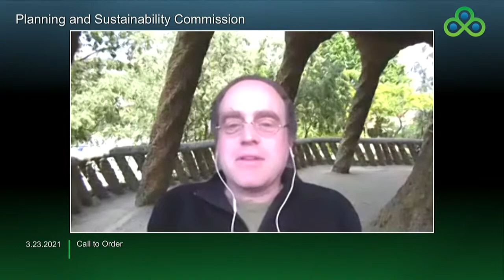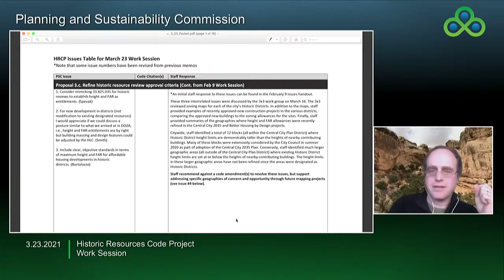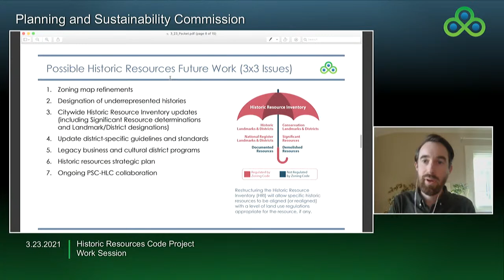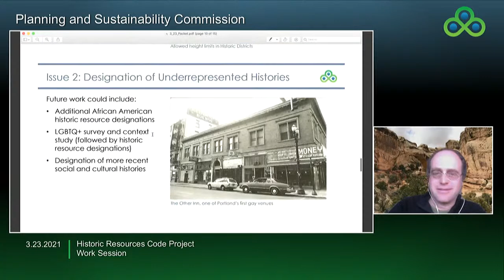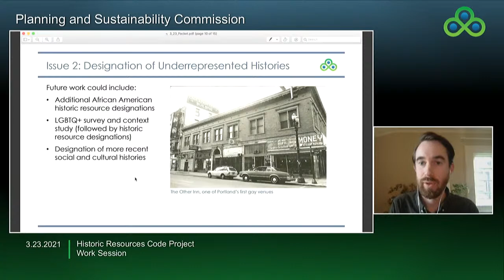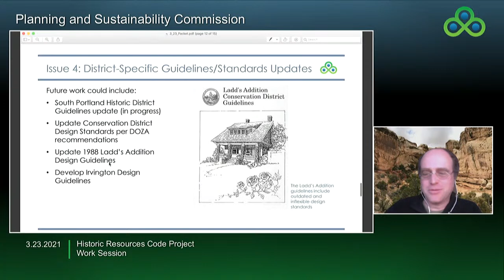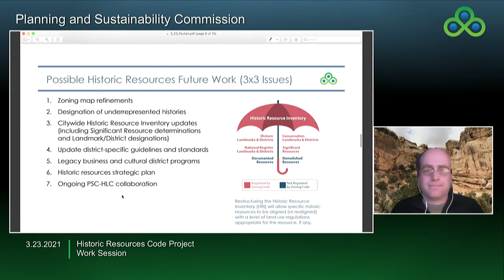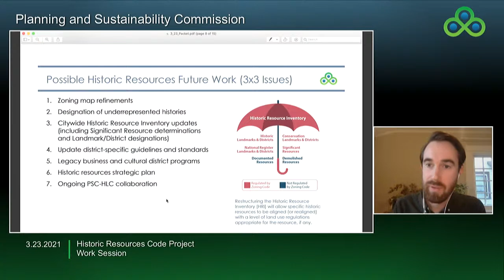Planning and Sustainability Commission 03-23-2021